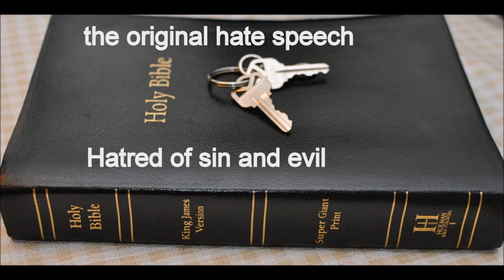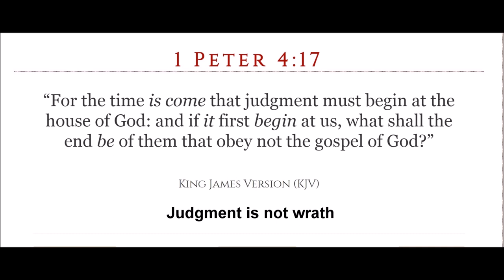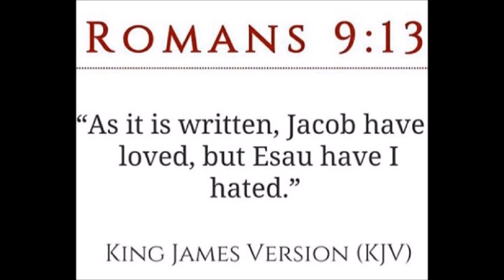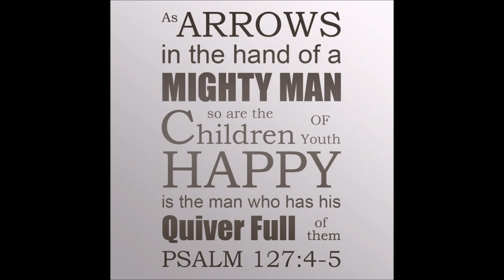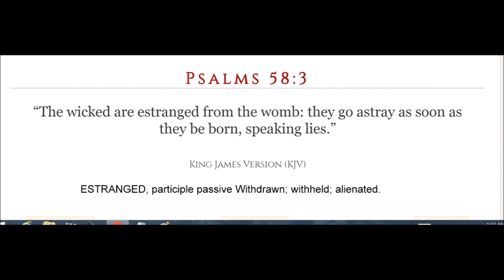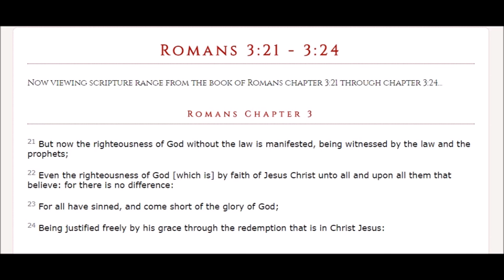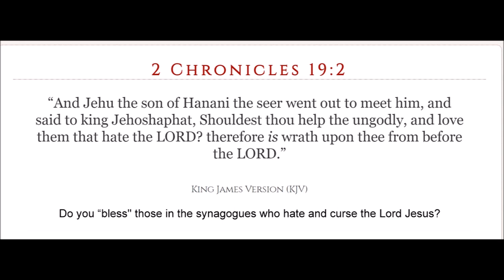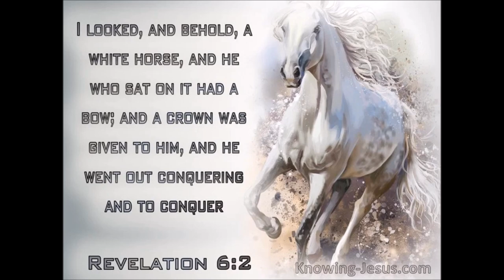Arrows of the Lord Part 2 sword series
Deuteronomy Chapter 32:  21 They have moved me to jealousy with that which is not God; they have provoked me to anger with their vanities: and I will move them to jealousy with those which are not a people; I will provoke them to anger with a foolish nation.

22 For a fire is kindled in mine anger, and shall burn unto the lowest hell, and shall consume the earth with her increase, and set on fire the foundations of the mountains.

23 I will heap mischiefs upon them; I will spend mine arrows upon them.

24 They shall be burnt with hunger, and devoured with burning heat, and with bitter destruction: I will also send the teeth of beasts upon them, with the poison of serpents of the dust.

Ezekiel Chapter 5  14 Moreover I will make thee waste, and a reproach among the nations that are round about thee, in the sight of all that pass by.

15 So it shall be a reproach and a taunt, an instruction and an astonishment unto the nations that are round about thee, when I shall execute judgments in thee in anger and in fury and in furious rebukes. I the LORD have spoken it.

16 When I shall send upon them the evil arrows of famine, which shall be for their destruction, and which I will send to destroy you: and I will increase the famine upon you, and will break your staff of bread:

17 So will I send upon you famine and evil beasts, and they shall bereave thee; and pestilence and blood shall pass through thee; and I will bring the sword upon thee. I the LORD have spoken it.